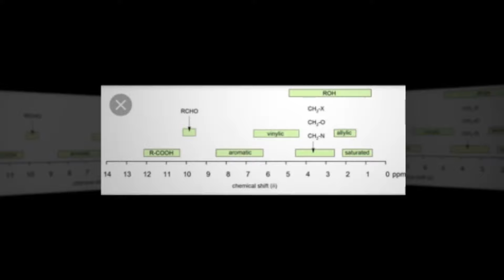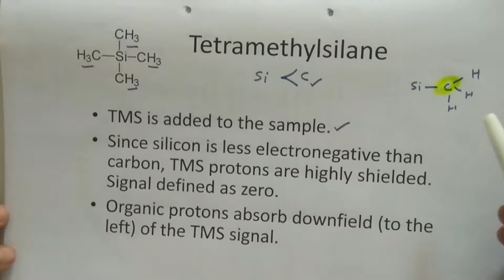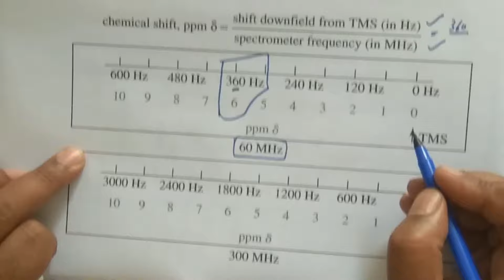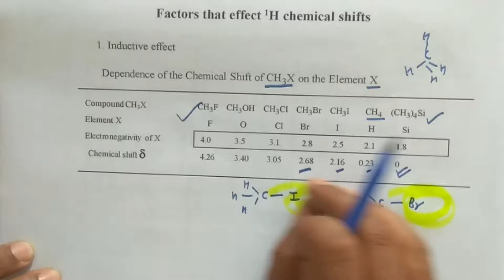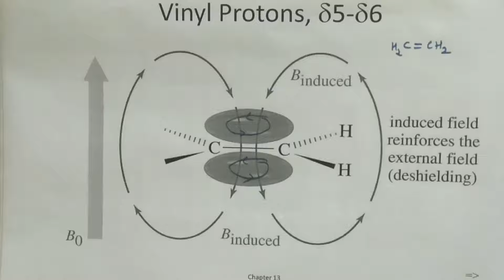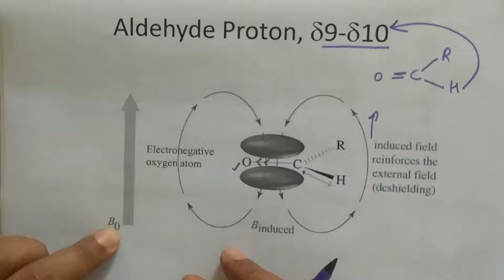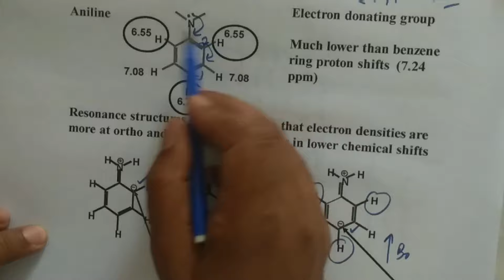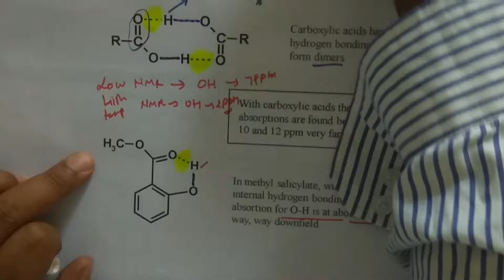Part 6: Chemical Shift & Factors Affecting Chemical Shift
In this 6th lecture of NMR Spectroscopy lecture series, I have explained chemical shift and various factors which can affect chemical shift values in NMR spectrum with the help of various examples.